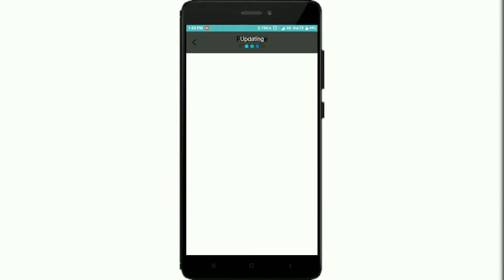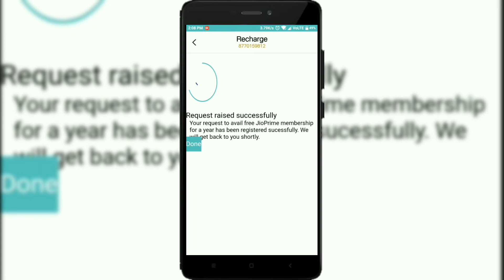Jio Prime ऐसे मिलेगा फ्री में Steps to get FREE Jio Prime Membership till 31 March 2019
Here is an official way by which you get extend your Jio prime membership for a year & also for free.FREE 1 YEAR: JIO Prime Membership UPDATE | Reliance JIO FREE 1 Year Access To OLD PRIME Users
Hey guys,
Reliance JIO LAUNCHED LATEST OFFER which provide FREE Prime Membership to all old users.
If your JIO Prime Membership Expiry is 31st MARCH 2018 then you'll get FREE Renewal till 31st March 2019.
JIO Prime Membership Extedned for all old users without any charge

Queries Solved:
1) JIO Latest News
2) JIo 4G Free Prime Membership
3) 1 Year FREE Renewal to JIO Prime
4) Free Benefits to Old PRIME Users
5) Jio 4G Free PRIME Membership
6) Rs: 99 INR for New JIO Sim Holders

About: In my Youtube Channel , you find variety of videos in hindi.
You will get videos frequently.☺